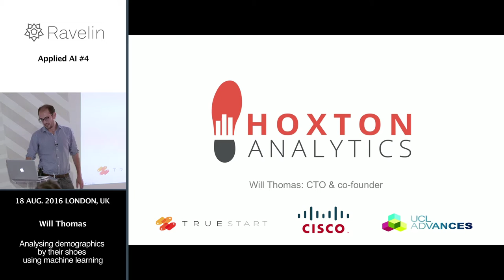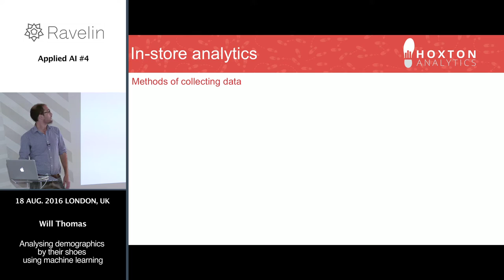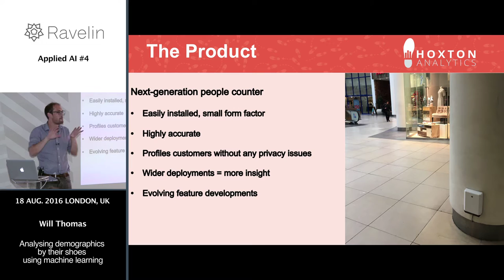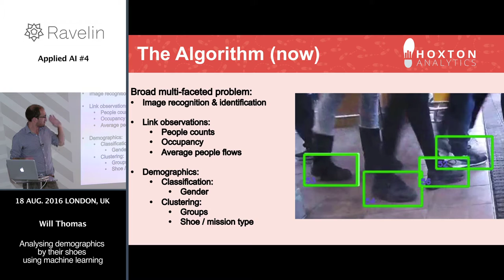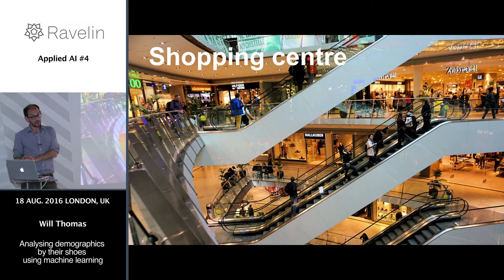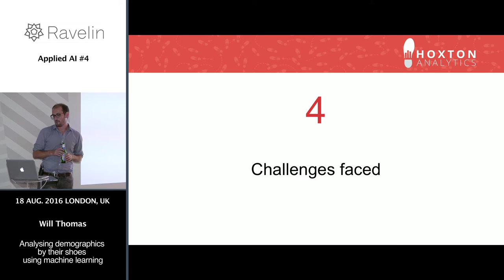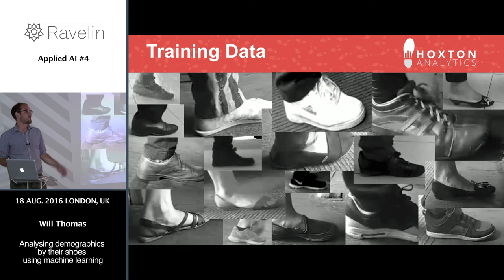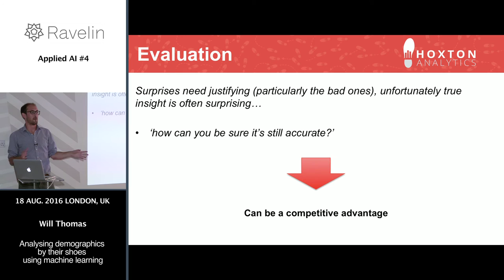Applied AI Meetup #4 - Analysing demographics by their shoes using machine learning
Will is a data scientist by trade with a background in strategy consulting. After roles in digital strategy and consulting at Coca-Cola and Mars and Co, he studied an MSc in Big Data Analytics at UCL and worked as a freelance data scientist before co-founding Hoxton Analytics, where he is currently the CTO. Hoxton Analytics is a retail analytics start-up that counts and profiles shoppers via image recognition and processing of the shoes they wear, removing all privacy issues surrounding competing in-store analytics solutions.